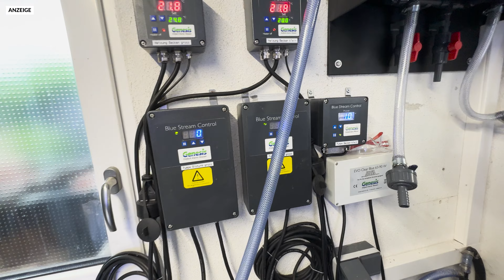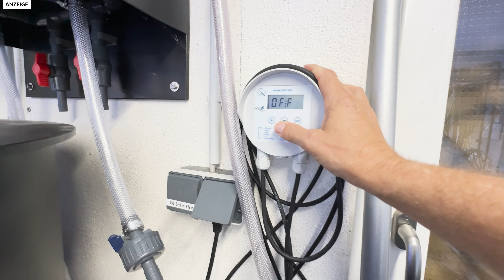Deshalb starben alle Koi in Marcs Innenhälterung | Modern Koi Blog #6899